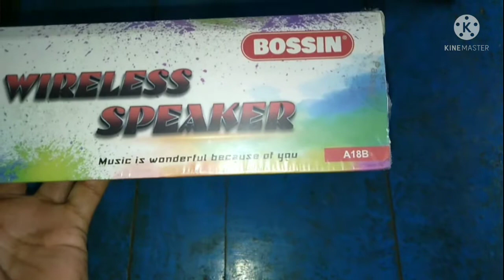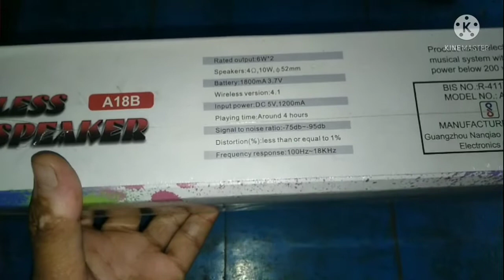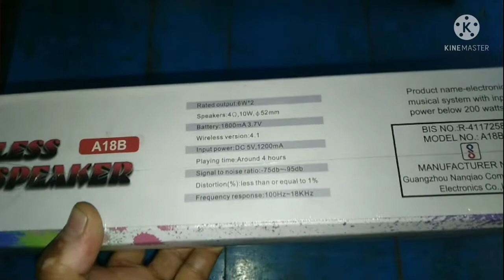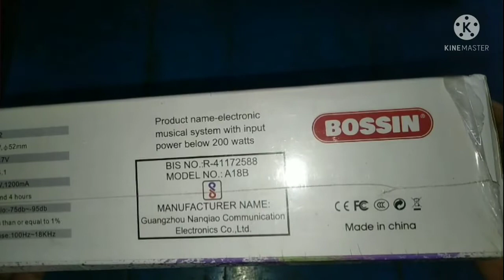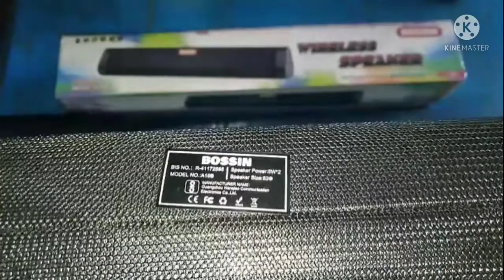BOSSIN WIRELESS SPEAKER. A18B. 6 HOUR PLAYING TIME,unboxing and demo,